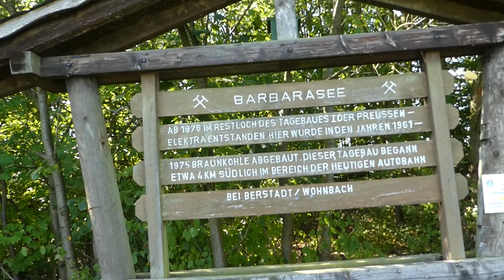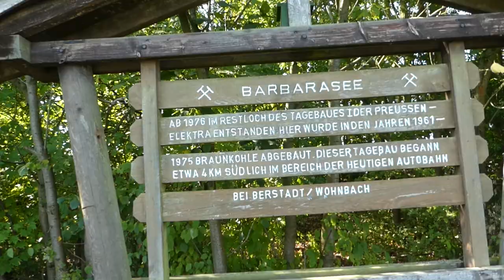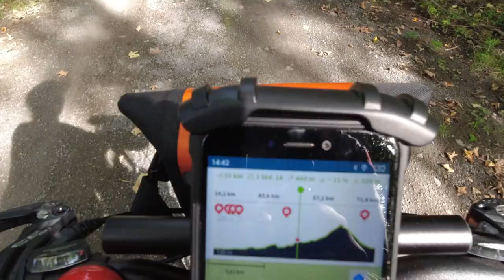So viel zu sehen Tour ! In der Wetterau und im Vogelsberg.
Zusammen mit Wolfgang bin ich eine schöne Tour zuerst in der Wetterau  und dann im Vogelsberggebiet gefahren.
Burgen, Schlösser, die Wetterauer Seenplatte, - es gab viel zu sehen.
Ich habe gefilmt mit der DJI Osmo Action und der Panasonic TZ 81.

Copyright freie Musik verwendet.